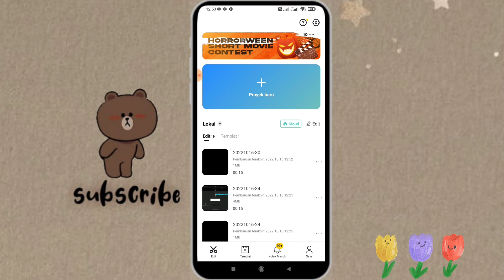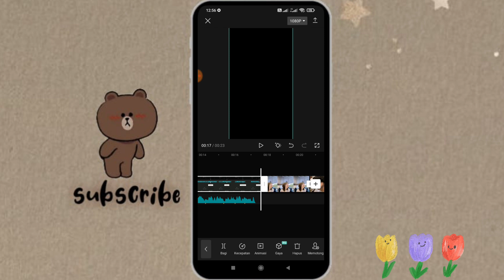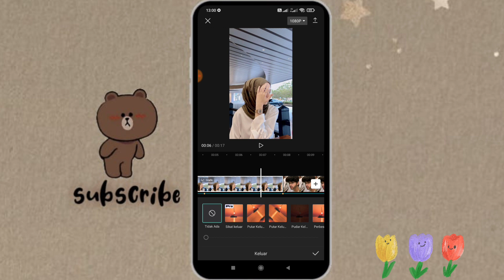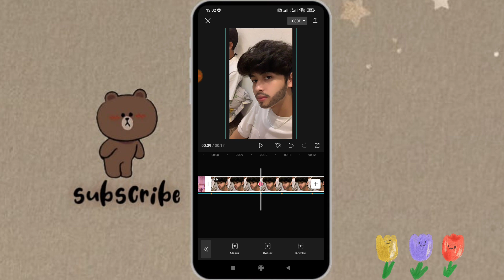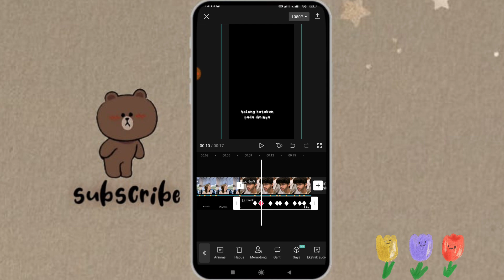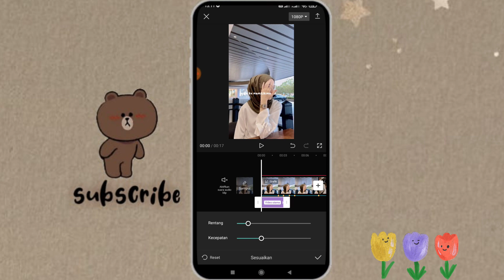TUTORIAL EDIT VIDEO CAPCUT "tolong katakan padanya"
Hai Hai 🤚
jadi di video kali ini aku bakalan bikin tutorial cara edit video capcut lirik lagu ingin ku memiliki mu tapi aku tak tauu ✨

aᕙ(＠°▽°＠)ᕗ